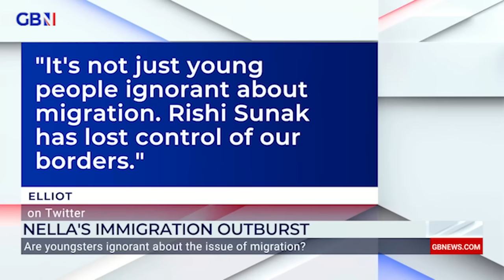'It is not RACIST to be concerned about migration!' | Reform UK Rupert Lowe grills BBC as 'POISON'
'It is not racist to be concerned about immigration! It is clearly out of control!'

Reform Party spokesman, Rupert Lowe, says 'there's so much rubbish circulating amongst other media channels!'